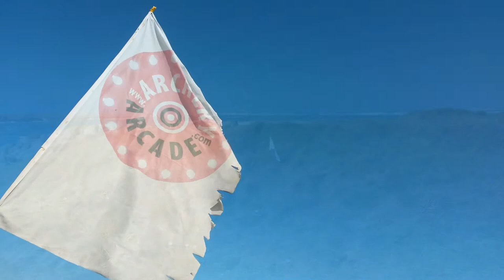Archery Arcade Roving Fanad Style - Traditional Archery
Archery Arcade - We Make Archery Fun!

A beautiful morning out Roving on the Fanad Peninsula in Co Donegal Ireland, playing with my Archery Arcade Fun Bow, a couple of Timberstick arrows and my camera phone ;)Happy days!
Come Discover. Wild Atlantic Way